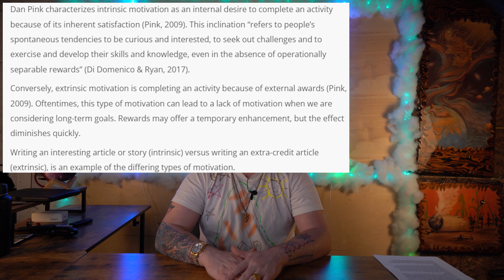week 3 homework for psychology of play at full sail university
My quest projects and discussion post for week 3
Cited photos and videos, editing
the photos of  Dana and Garrett are both from there personal Facebooks
the rest of the photos where took from full sail class work or there photo library.
Editing was done from me  for the YouTube and Garrett Howard for the school pep talk project.